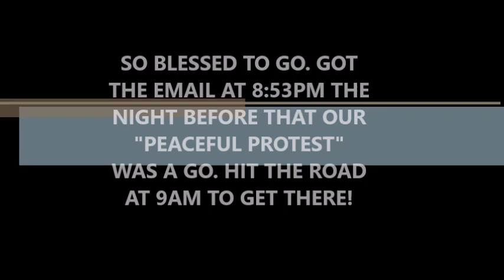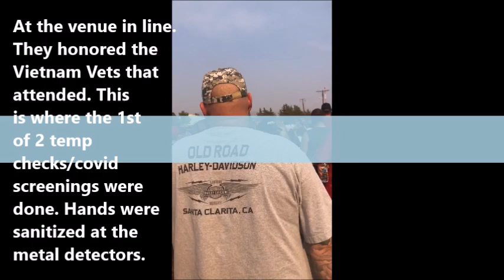Nevada Trump Rally (Official)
Our experience at the Nevada Trump Rally...(Peaceful Protest) We shared clips on different Social Media platforms while we were there. We compiled them.